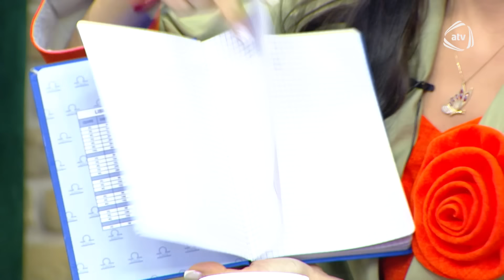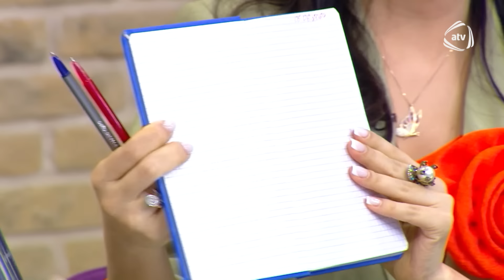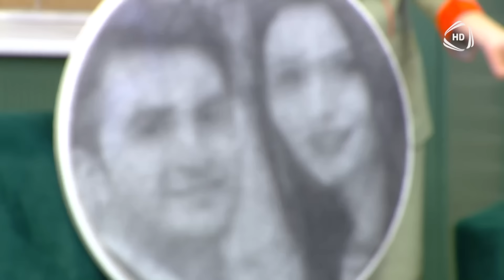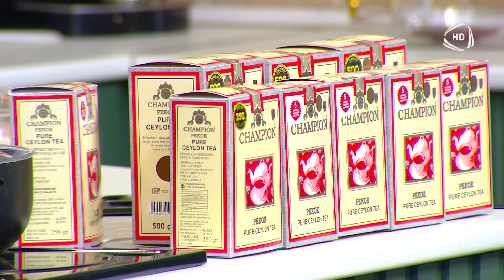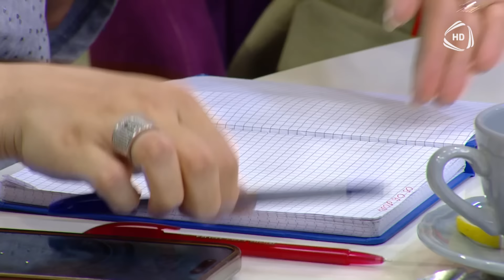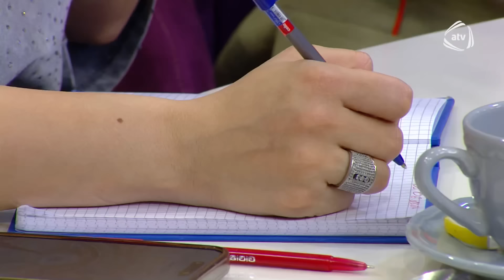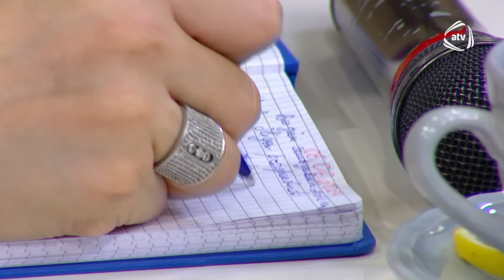Günaylı Gün - Aysun İsmayılova, Elçin Məhərrəmov, Yalçın / 05.06.2024